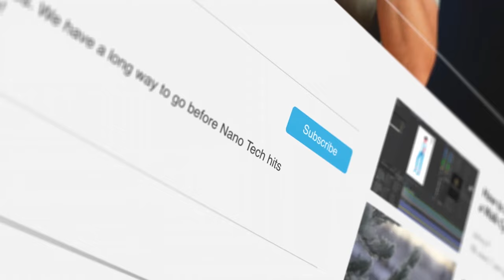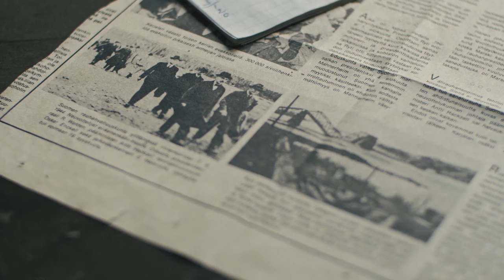Will Central America become ONE Country??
In this video, we'll explore the possibility of Central America becoming one country. What are the pros and cons of this idea? How could it happen?

Join us as we explore the potential of Central America becoming one country! It's an interesting and controversial topic, so be sure to join us and let us know what you think!